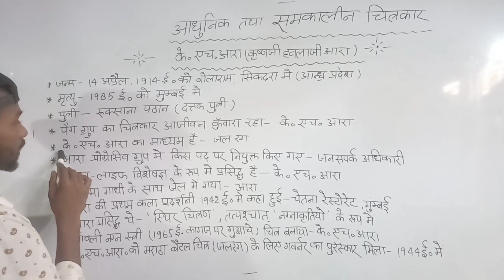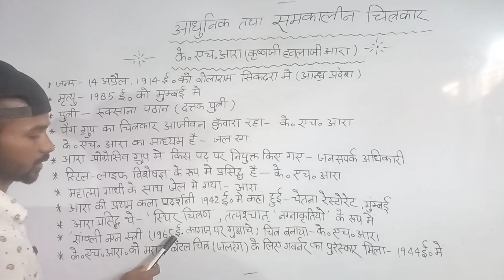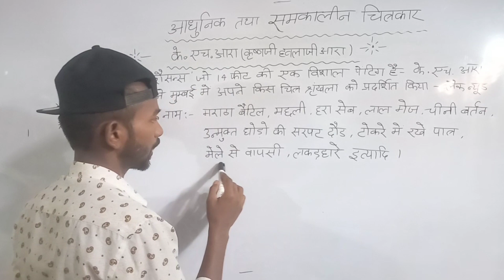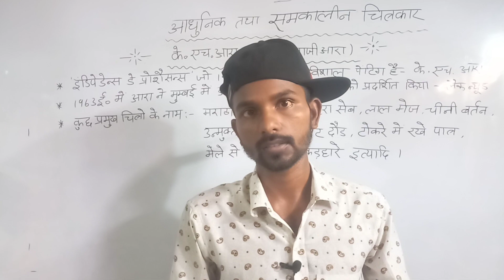Krishnaji Howlaji Ara ka jivan parichay, tgt, pgt art question K.H.Ara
Krishnaji Howlaji Ara ka jivan parichay, tgt, pgt art question K.H.Ara, K.H.Ara ka janm kaha huaa tha, K.H.Ara ki mrityu kab hui thi, K.H.Ara ke pramukh chitro ke nam kya the